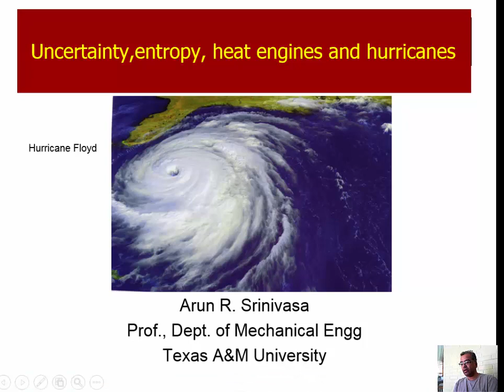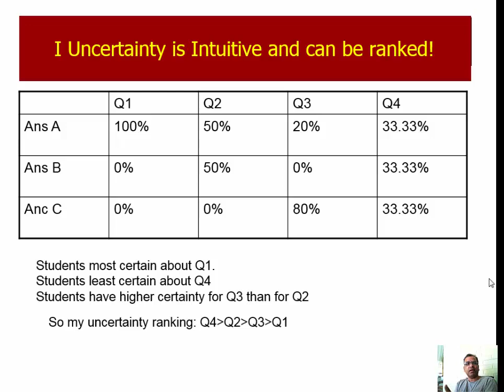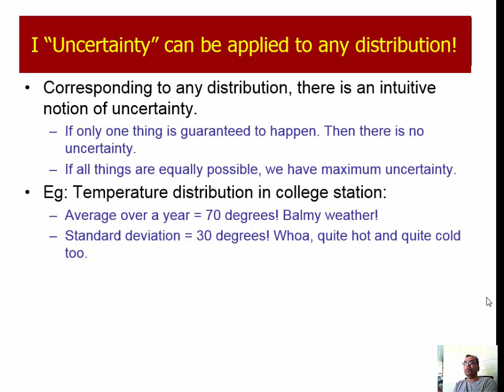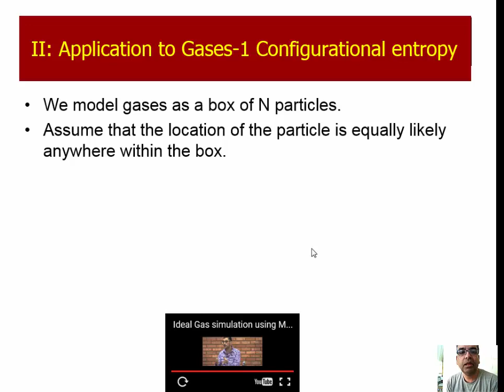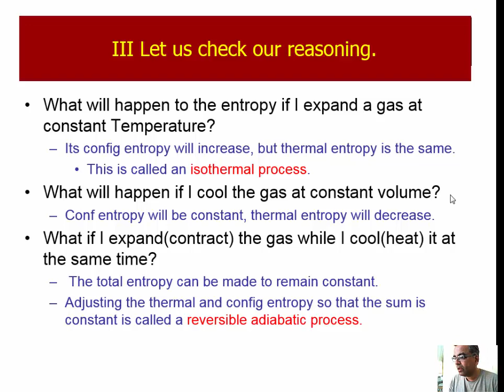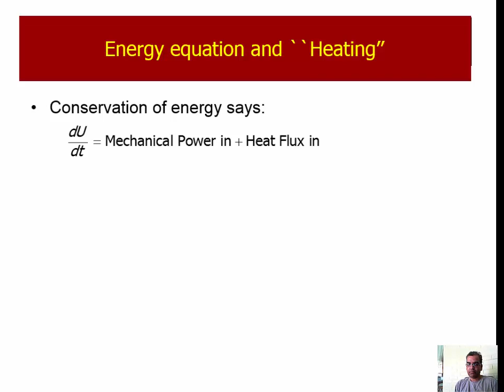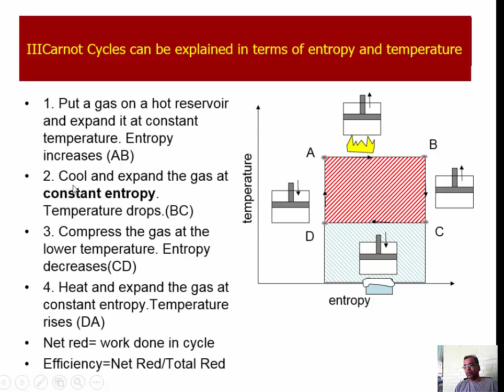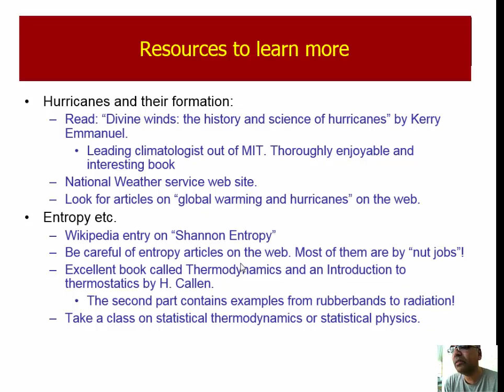Entropy Heat Engines and Hurricanes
This is a quick and intuitive introduction to the concept of entropy, how heat engines work and how Hurricanes are the giant heat engines that cool off the earth. The idea is to get you an intuitive idea, not a mathematical one. So I will take some liberties with precision